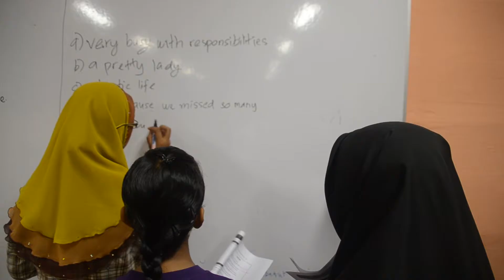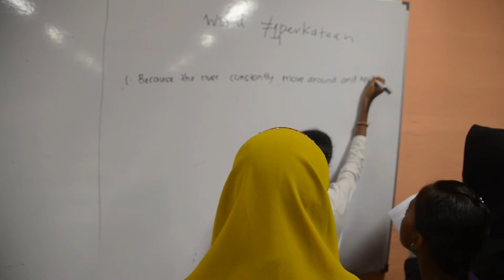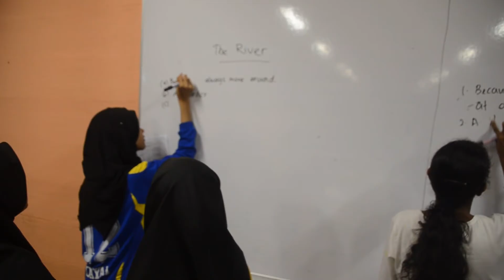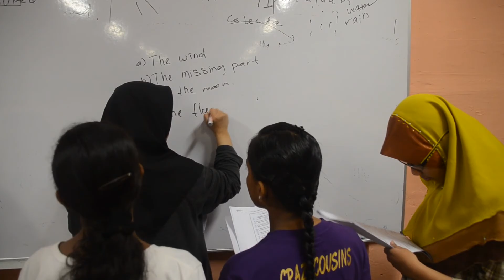20160715 KJHS PT3 EVENING CLASS